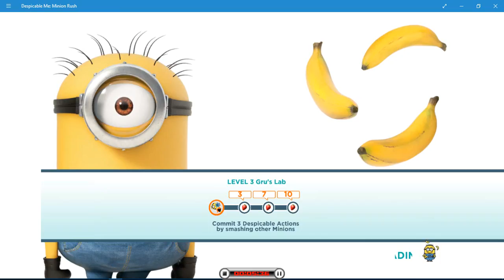Despicable Me: Minion Rush | A new beginning